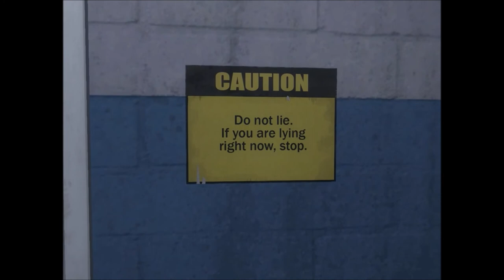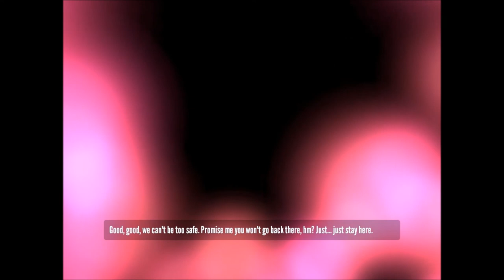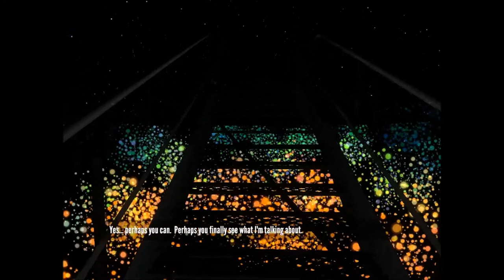Stanley Parable Part 1: My brain is MELTING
Get ready for everything...